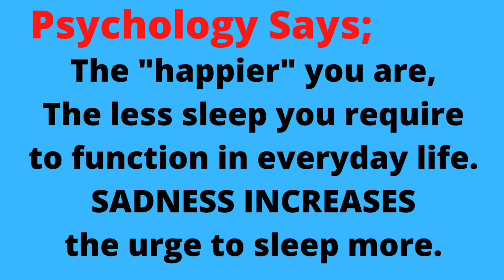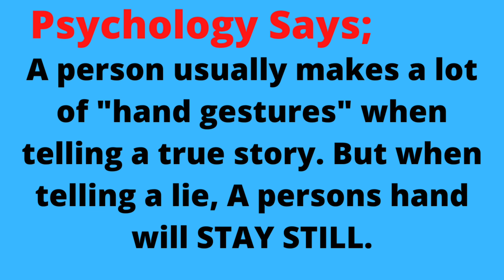PSYCHOLOGICAL FACTS ABOUT HUMAN BEHAVIOR _35